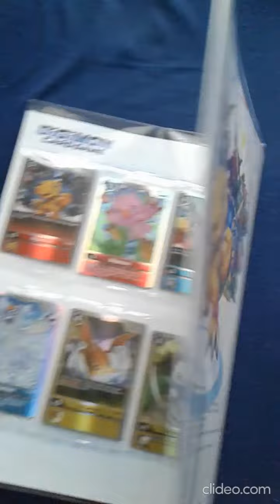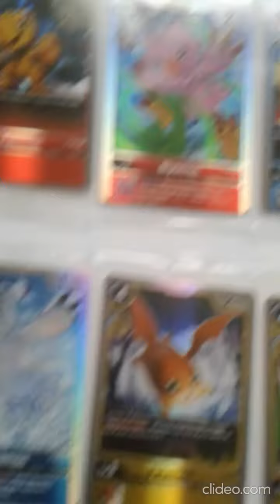I WON THE NEW DIGIMON CARDS SWEEPSTAKES!!! (New Holo Cards Set Revealed)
Welcome!
Video Games, Shows, Songs, etc!